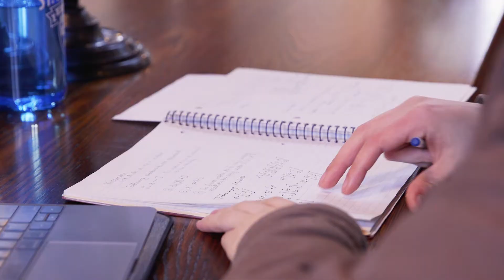International Student Experiences at St. Lawrence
Hear how a few international students have experienced St. Lawrence in a various ways, from strong academic standards to one-on-one interaction with faculty to internships in California and New York City.